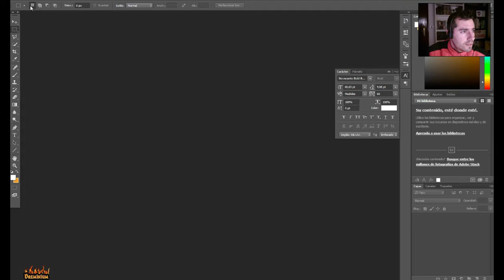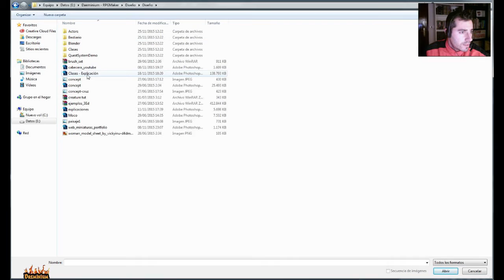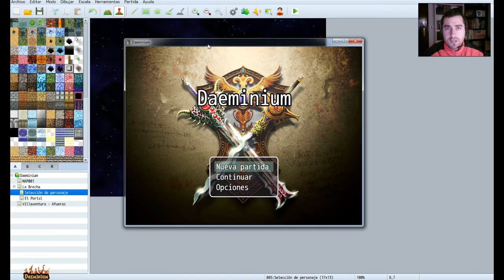#1 Desarrollando en RPGMaker - Daeminium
Éste es el primer vídeo ya de desarrollo del juego. Podeís ver cómo se desarrolla en la serie de Tutorial RPGMaker en Español. ¡Empezamos en la Brecha y pasamos a través del portal al Jaghar! Esperamos tus comentarios!